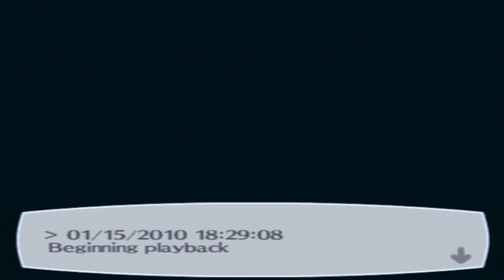Persona 3: FES - Episode 115: "Human Heart, Mechanical Body"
Focusing on Aigis' social link her struggle with human emotions through her interactions with animals

- LINKS -